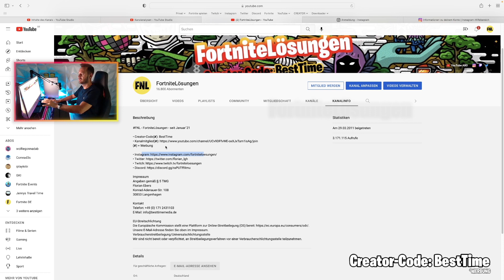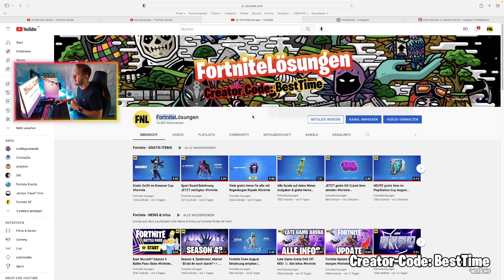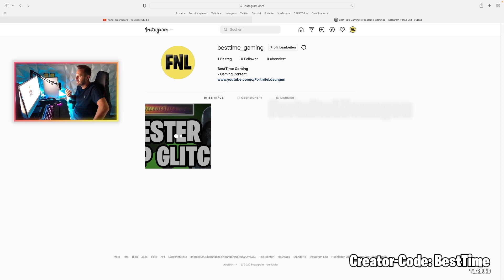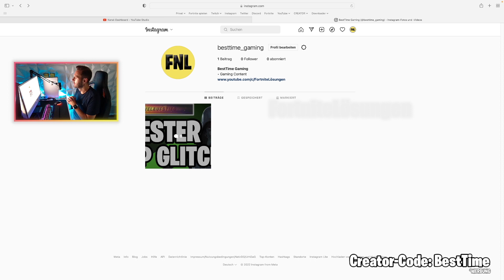Instagram löscht meinen Account 😭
Warum machen die das?

(✘) = Werbung